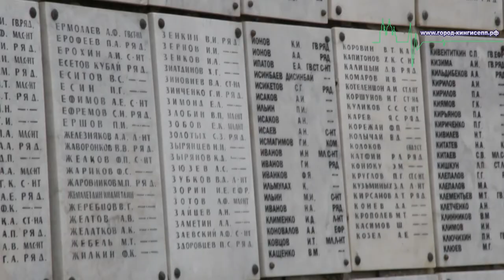Митинг, посвященный прибытию в Кингисеппский район "Эстафеты Победы", состоялся в Ивангороде